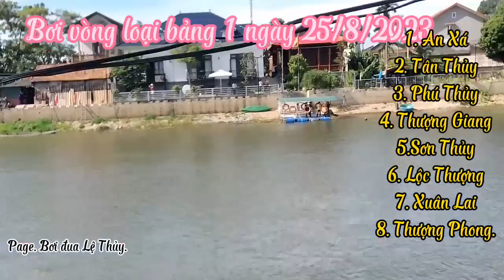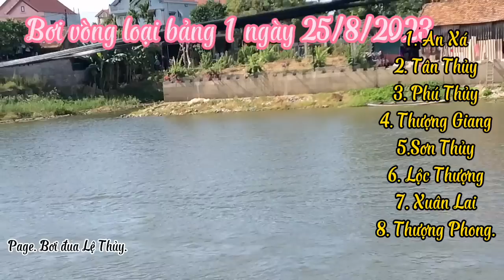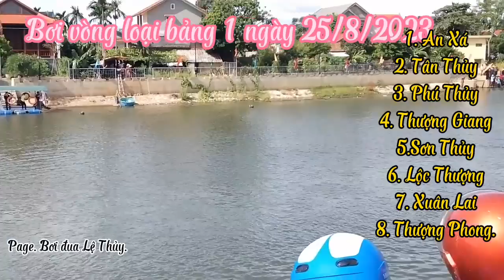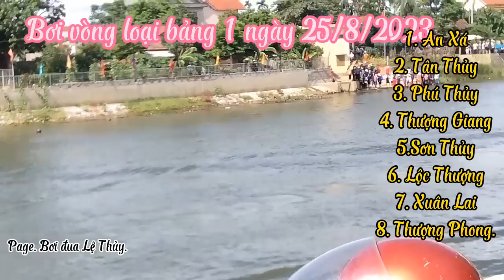Bơi đua Lệ Thủy || Bơi vòng loại bảng 1 (25/8/2023)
Bơi vòng loại bảng 1 (25/8/2023):
1. An Xá
2. Tân Thủy
3. Phú Thủy
4. Thượng Giang
5. Sơn Thủy
6. Lộc Thượng
7. Xuân Lai
8. Thượng Phong
9. Tiền Thiệp
10. Phan xá
11. Lộc Hạ
12. Quy Hậu